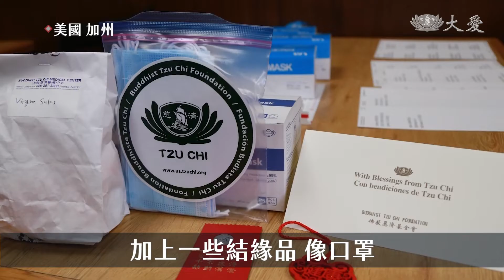關懷弱勢農工 後疫情時代重啟義診服務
鏡頭來到，美國加州「貝克斯菲爾德」，有許多農工，收入不高又沒有醫療保險，常常小病拖延變大病。 慈濟25年前來到這裡義診，前年因為疫情停辦。這個月恢復義診，提供西醫、中醫和牙醫三個科別的服務。

這趟義診舟車勞頓，搭巴士單程兩個多小時，還好一路景色優美，微解疲憊。：「歡迎 歡迎 歡迎歸國，張醫師 感恩 感恩。」

早上八點，巴士抵達金山谷高中。

快速組裝設備，打開「環保隔屏」，就是診間。

慈濟美國總會醫發室主任 陳恂滿：「我們在疫情過後2年，第一次回到這個點，很多病人都非常地期待。」

這次義診有西醫、牙醫和中醫，三個科別一起守護健康。

義診民眾 洛雷娜：「疫情期間沒辦法看牙齒，2年來只能忍受牙痛，感恩慈濟義診 解決我的困擾。」

義診民眾 喬治：「(疫情期間)真的很困難，我們沒有錢 沒有保險，無法得到政府的幫助，沒有他們(慈濟)的幫忙，我就無法得到藥物了。」

雖然停止兩年的現場義診，但是問診給藥卻沒有停止過。

美國慈濟醫療基金會執行長 鄧博仁：「我們固定3個月 就會用電話問診，有很多人是需要藥物的協助，那我們會把這個藥物打包，加上一些結緣品 像口罩，洗手液等等 寄給我們的病人，今天才有機會面對面 再次見面。」

慈濟這次也和CSF團體合作，他們可以提供專科還有手術服務，讓當地農工有更好的保障。

真善美志工：高銘哲 駱淑麗 報導